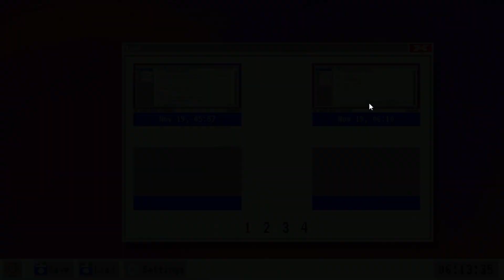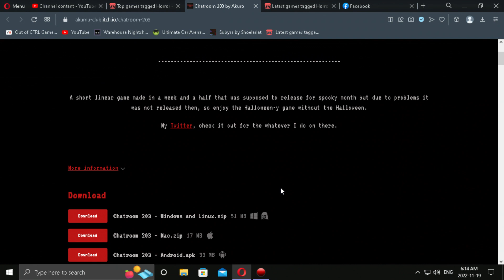ghost invaded this chatroom HELP!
Hope you enjoy thank you all for watching subscribe to my channel it means the world to me show your love and support it really helps me THANK YOU SO MUCH LOVE U ALL STAY SAFE BE YOUR BEST :):):):)